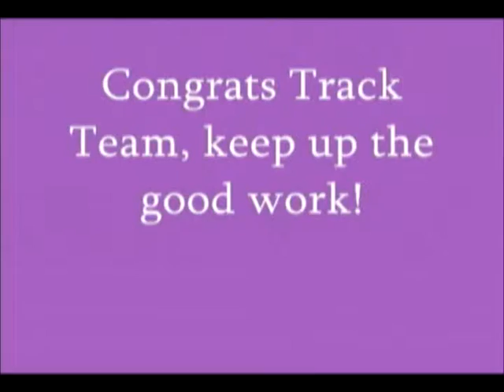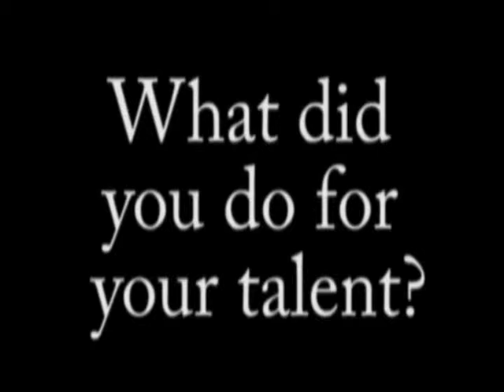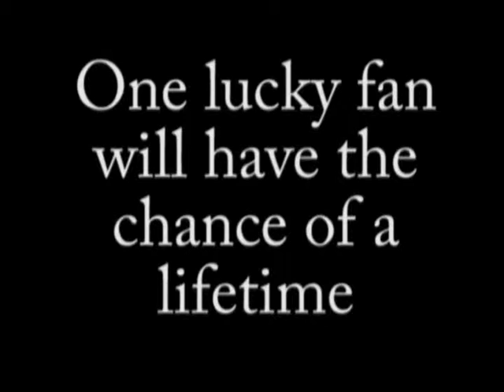CNN Team 2 Part II.wmv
Spanish Springs High School weekly student newscast - Cougar Nation News (CNN). Original air date April 30, 2010. Part 2 of 2.